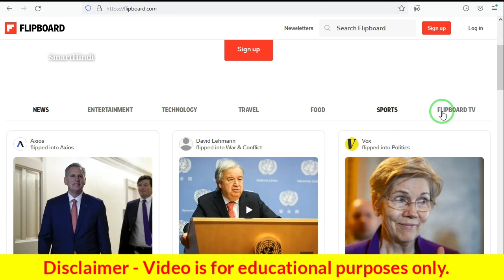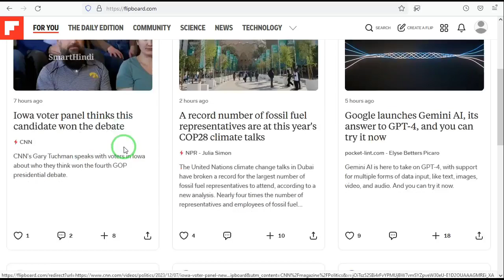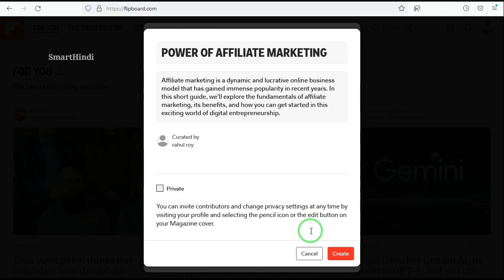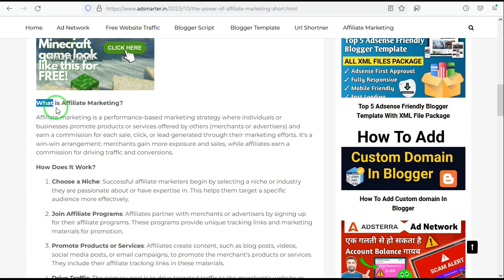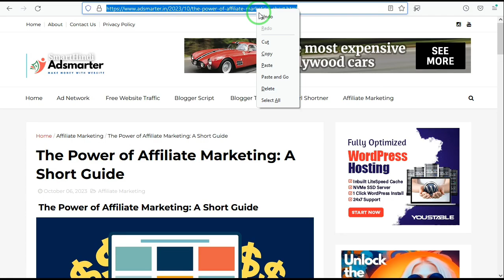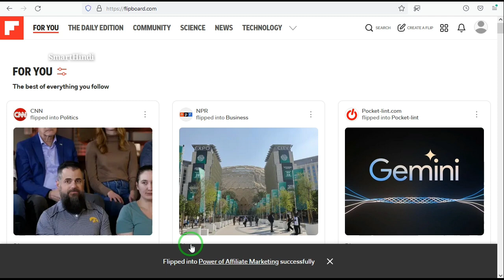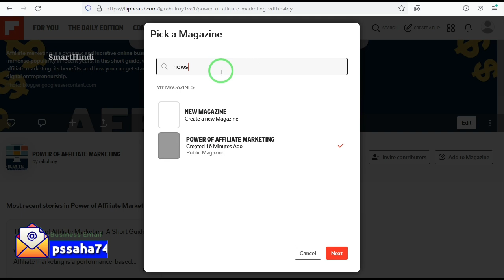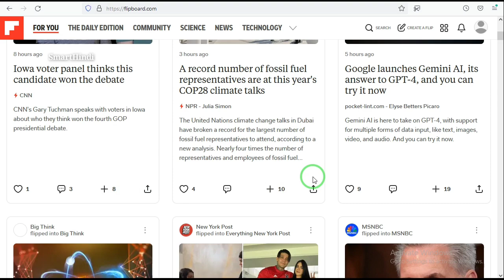Promote Any Website Free On Google | Get 70K+ Free USA Traffic To Your Website | Fast Indexed Google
Promote Any Website Free On Google | Get 70K+ Free USA Traffic To Your Website | Fast Indexed Google - SmartHindi

Your Quires 👉

How To Promote Website On Google For Free
How To Promote Website
How To Promote Your Website Free
How To Promote Your Website On Google
Promote Your Website Free
Website Promotion Kaise kare
Website Promotion Free
How To Increase Website Traffic
How To Increase Blogger Traffic
How To Promote Blogger Website
How To Promote Website For Free
Flipboard
Flipboard.com

Hello  Dosto Iss Video pe dekhya Gaya hai Promote Any Website Free On Google ke bare main toh Video ko last time take dekhiye aur hamare channel ko subscribe Kare 👉 Video Acha lage toh ek like Kare 👍